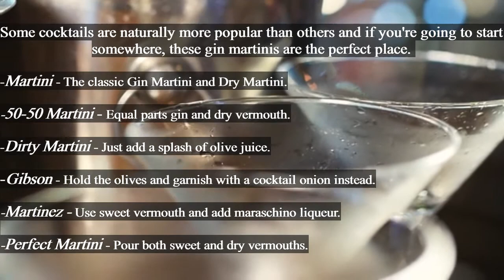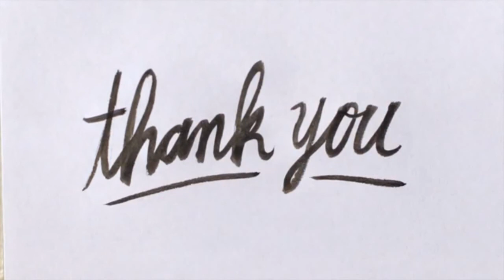How To Make Martinis - Essential Martinis You Need to Taste - Cocktail Recipes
Some cocktails are naturally more popular than others and if you're going to start somewhere, these gin martinis are the perfect place.

Martini -   The classic Gin Martini and Dry Martini.
50-50 Martini -   Equal parts gin and dry vermouth.
Dirty Martini -   Just add a splash of olive juice.
Gibson -   Hold the olives and garnish with a cocktail onion instead.
Martinez -   Use sweet vermouth and add maraschino liqueur.
​Perfect Martini -   Pour both sweet and dry vermouths.

                  The Classic Gin Martini
Ingredients
2 1/2 ounces gin
1/2 ounce dry vermouth
Garnish: lemon twist or 1 or 3 olives
Optional: ​1 dash orange or aromatic bitters

Steps to Make It
1.Gather the ingredients.

2.In a mixing glass filled with ice cubes,
combine the gin and vermouth,
pouring more or less vermouth to your taste.

3.Stir for 30 seconds.
4.Strain into a chilled cocktail glass.
5.Add a dash of bitters, if desired.

6.Garnish with olives or a lemon twist.

               50-50 Martini
Ingredients
2 ounces gin
2 ounces dry vermouth

Garnish: olive

1.Gather the ingredients.

2.In a cocktail shaker filled with ice cubes, pour the gin and vermouth.

3.Stir well.

4.Strain into a chilled cocktail glass.

5.Garnish with an olive.

             The Dirty Martini
Ingredients
2 1/2 ounces​ gin or vodka
1/2 ounce ​dry vermouth
1/4- to 1/2-ounce olive juice or olive brine (or more to taste)
Garnish: 1 or 3 olives

1.Gather the ingredients.
2.In a mixing glass filled with ice, pour the
 gin, dry vermouth, and olive juice.

3.Stir well, for at least 30 seconds.
4.Strain into a chilled cocktail glass.

5.Garnish with one or three olives.

              Gibson Cocktail
Ingredients
2 1/2 ounces gin
1/2 ounce dry vermouth
Garnish: 1 or 3 cocktail onions

1.Gather the ingredients.
2.Pour the ingredients into a mixing glass
with ice cubes.

3.Stir well.
4.Strain into a chilled cocktail glass.
5.Garnish with a cocktail onion.

            Martinez Cocktail
Ingredients
2 ounces gin
3/4 ounce sweet vermouth
1/4 ounce maraschino liqueur
Dash Angostura bitters
Garnish: lemon twist

1.Gather the ingredients.
2.Pour the gin, sweet vermouth, maraschino liqueur, and Angostura bitter into a mixing glass with ice cubes.
3.Stir well.
4.Strain into a chilled cocktail glass.
5.Twist the lemon peel over the drink and drop it into the glass.

           Perfect Martini
Ingredients
2 ounces gin
1/2 ounce dry vermouth
1/2 ounce sweet vermouth
Garnish: olives or lemon twist

1.Pour the ingredients into a mixing glass with ice cubes.
2.Stir well.
3.Strain into a chilled cocktail glass.
4.Garnish with an olive or lemon twist.